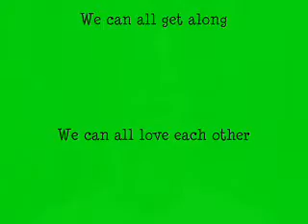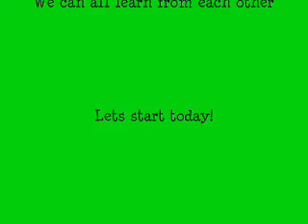Christians I need your help follow up 2 of 2